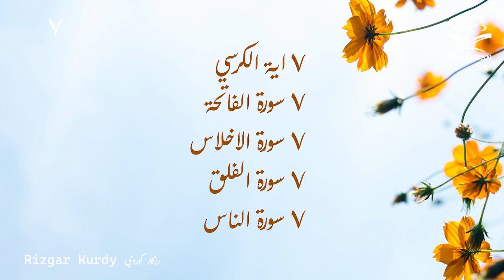7 اية الكرسي 7 سورة الفاتحة 7 سورة الاخلاس 7 سورة الفلق 7 سورة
Stunning Recitation Of Surah   Hez Quran |

Name Qari: rizgar kurdy رزگار کوردی
Source:  Rizgar Kurdy
Subject: The Noble Quran
Montage Video: Shivan haji IG: shivan_haji66

اللهم اغفر لي ولوالدي كما ربياني صغيرا. اللهم اجعل القرآن ربيع قلوبنا و شفاء صدورنا وأغفر لنا وارحمنا انك انت العفو الكريم . اللهم اهدي ثواب و اجر القرآن الكريم لي و الى والدي والى جميع من يستمع اليه اللهم تقبل منا انك السميع المجيب
كل يوم سورة من القرآن الكريم
او كل يوم جزء من القرآن الكريم
وصلى الله وسلم على نبينا محمد وعلى اله وصحبه اجمعين سبحانك اللهم وبحمدك أشهد أن لا إله إلا أنت أستغفرك وأتوب إليك

آ
آغا خان الرابع
أ
أبو إسحاق السبيعي
أبو الحسن ابن غلبون
أبو الحسن القزويني
أبو الطيب بن غلبون
أبو جعفر المدني
أبو سعيد القشيري
أبو شامة المقدسي
أبو عمرو الداني
أبو محمد الشاطبي
أبو محمد الواسطي
أبو نصر منصور بن محمد العراقي
أبو نعيم البلخي
أحمد الاندرابي
أحمد الحواشي
أحمد الخليلي
أحمد بن يحيى الكرمي
أحمد طالب حميد
أحمد علي الحذيفي
أحمد علي العجمي
أحمد ندا (مقرئ)
أسامة خياط
إ
إبراهيم الأخضر
إبراهيم المنصوري (مقرئ)
إبراهيم بن عبد الرزاق الأنطاكي
إسحاق الأزرق
إسحاق الوراق
إسماعيل بن جعفر الأنصاري
إسماعيل بن موسى منك
ا
ابن أم قاسم المرادي
ابن الجزري
ابن الطبري
ابن القاصح
ابن الكيزاني
ابن بري التازي
ابن خير الإشبيلي
الأخفش الدمشقي
الأزرق المقرئ
البزي
الجدل في القرآن
الحسن بن الحباب
الحسن بن سعيد المطوعي
الربيع بن ثعلب
القراء السبعة
القراءة المتواترة
المغيرة بن أبي شهاب
اليسع بن عيسى
ت
تاريخ علم القراءات في البصرة
توفيق الصائغ
ج
جعفر بن أحمد السراج
د
درباس مولى ابن عباس
ر
رزق الله التميمي
ز
زكريا الأنصاري
س
سعاد عبد الحميد
سعد الغامدي
سعود الشريم
سعيد بن سليمان الكرامي السملالي
سعيد حسن سمور
سليمان الخياط
ش
شعبة بن عياش
شهريار برهيزكار
ص
صلاح البدير
ط
طاهر بن عمر سنبل
ع
عامر الكاظمي
عبد العزيز بن عبد الفتاح القارئ
عبد العزيز بن عبد الله آل الشيخ
عبد الفتاح الشعشاعي
عبد القادر بن علي المشاط
عبد الله بن السائب
عبد الله بن عبد المؤمن الواسطي
عبد الله بن عياش
عبد الوارث بن سعيد
عبد الوهاب بن محمد القرطبي
عثمان بن زائدة
محمد بن أحمد بن مطرف الكناني المقرئ
محمد بن الحسن السمنودي
محمد بن المفرج
محمد بن حسن الفاسي
محمد بن سفيان القيرواني
محمد بن عبد الرحيم بن سعيد الأصبهاني
محمد بن علي بن أحمد الأوسي
محمد بن عمنهل العاني
ه
هاشم هيبة (مقرئ)
ي
ياسر الدوسري
يحيى بن أحمد السيبي